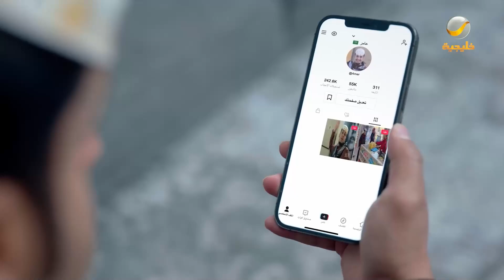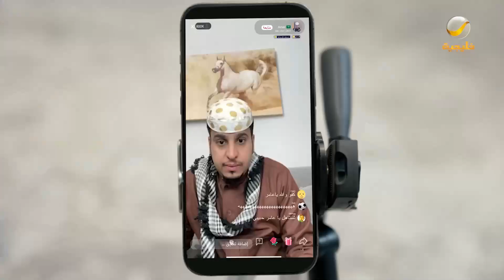طقطقة عامر صارت ترند 🤣😂